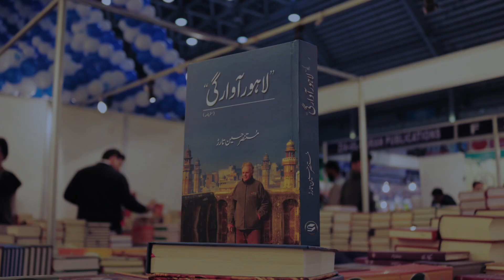Lahore Awargi - Mustansar Hussain Tarar - Sang-e-meel Publications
Mustansar Hussain Tarar speaks about his love for Lahore and his book "Lahore Awargi" which has been published by Sang-e-meel Publications.

 مستنصر حسین تارڑ اپنے شہر لاہور سے انکے عشق اور اپنی کتاب لاہور آوارگی کے بارے میں گفتگو کرتے ہوئے۔ کتاب سنگِ میل پبلی کیشنز نے شائع کی ہے۔